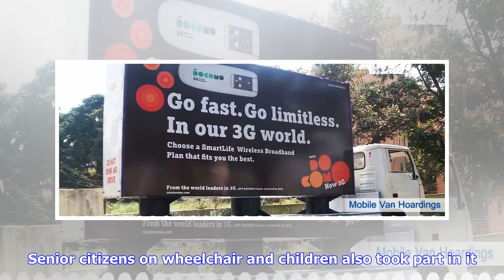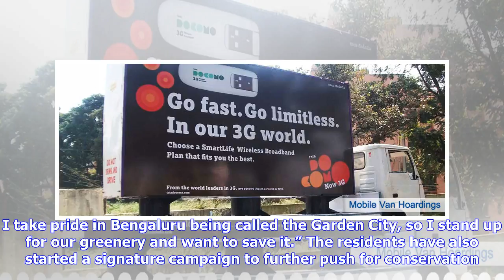Breaking News | See reason, not hoardings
By Iffath Fathima The residents of Bellandur organised a peaceful demonstration on Saturday to protest the felling of 25 trees along the Outer Ring Road to give better visibility to a hoarding nearby. About 70 people across the city from Cox town, HSR Layout, Electronics City, Jayanagar, and JP Nagar joined the protest. Senior citizens on wheelchair and children also took part in it. Manjunath, a software engineer from Electronics City, said: “Bengaluru is known for its green cover. Some of the ...